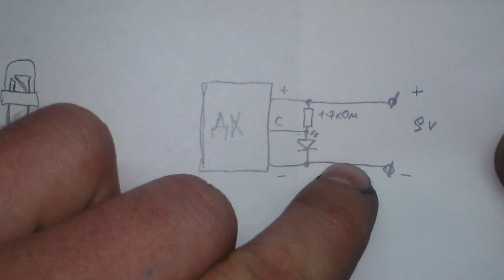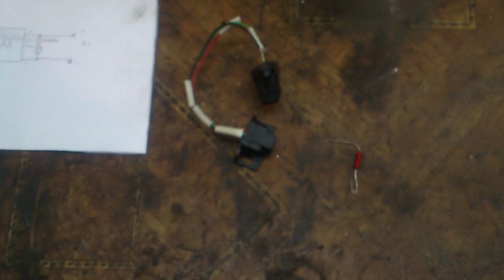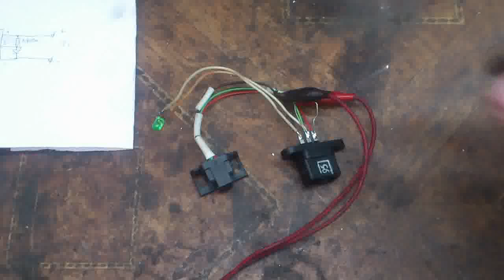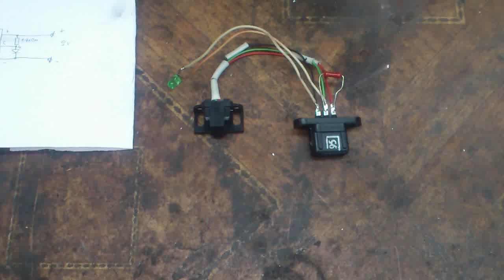Не может быть! Это так просто! Проверка Датчика Холла.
У меня на канале, уже есть ролик, о том, как проверить датчик Холла на машине, методом исключения. Это метод описан во многой литературе, посвященной ремонту автомобилей. Он может быть полезен, как новичкам, так и начинающим автоэлектрикам.  Но не все понимают, или не хотят понимать этот способ. Датчик Холла, о котором пойдет речь, применяется в системе зажигания, автомобилей ВАЗ 2108-09, Audi,  Volkswagen. Поэтому в помощь, понимающим и думающим автомобилистам, и в доказательство приматам, делаю еще одно видео, о том, как проверить отдельно датчик Холла, с помощью светодиода, резистора и батарейки.  Надеюсь, многим, это видео будет полезным, и поможет найти неисправность в системе зажигания, а так-же, поможет комментаторам со слабым умишком, понять, что волшебной кнопки нет, и не будет.  Извините за резкую критику. я не пытаюсь никого обидеть, лишь прошу запомнить девиз нашего канала-Можешь лучше? Покажи! Не умеешь? Не пизди!)))

Прошу поддержать новый проект! На этом канале, вы сможете посмотреть обзоры автомобилей, глазами не профессионала. Еще вы сможете увидеть, ремонт автомобилей, без пафоса и понтов. А шаг за шагом, набираясь опыта, вместе с автором. Будет интересно! Канал:WheelsPRO

Если вы ищете надежную партнерку для своей группы или канала вот отличный вариант Сам пользуюсь третий год.